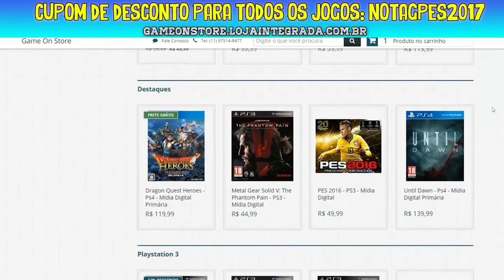PES 2017 - 10 IMPRESSÕES SOBRE O JOGO(BOAS e RUINS)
Minhas primeiras impressões do jogo, o que acharam? Cometnem abaixo que eu respondo vocês nos comentários ou então no proximo video!

Acesse!